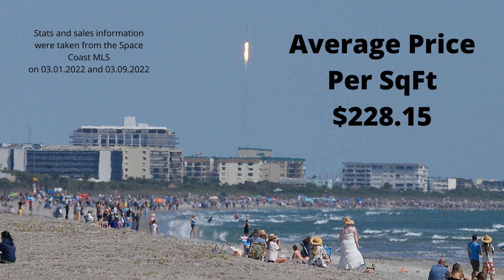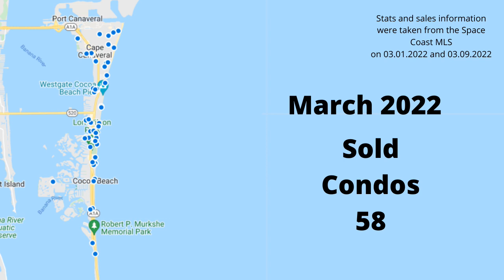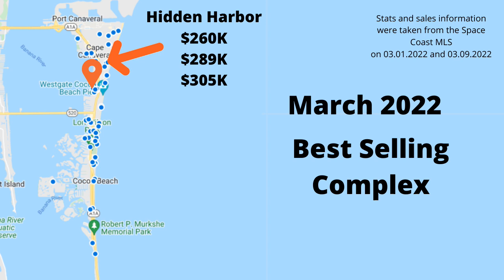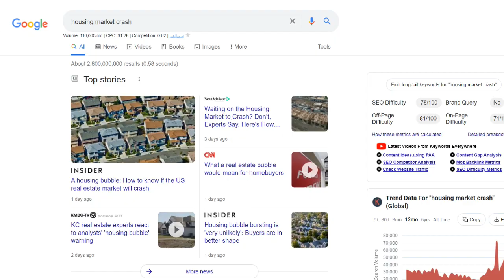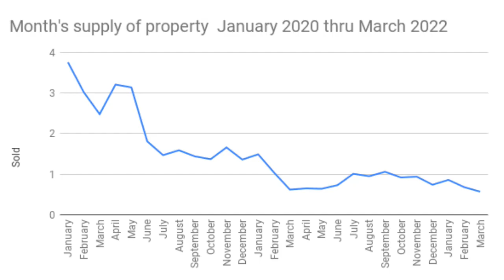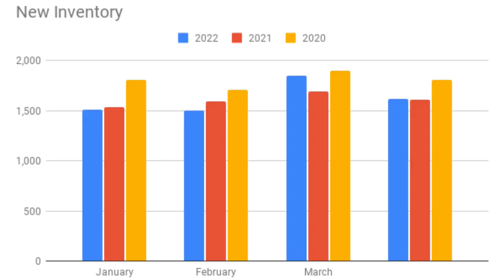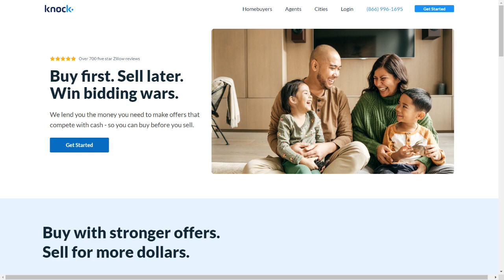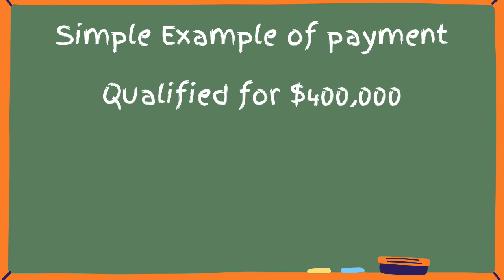Housing Market Update March 2022 Brevard County and Cocoa Beach Florida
How's the market? This video is an update on Brevard County and for the Cocoa Beach area in the month of March 2022. The end of the video will recap the 1st quarter of 2022 and the last 3 year trends. You will also learn of the 2 factors that will have an impact on our housing market. Is the housing market about to crash? Is the housing bubble about to pop? Time will definitely tell. The blog post goes over some more details on our March 2022 market update, the rising interest rates & impact on the market, along with reasons why we are seeing less properties coming on the market for sale.

Questions about this video or our current market? Eric Larkin with Real Broker is happy to help!

Ready to start house hunting?

If you are planning on selling your home soon, here are a few other videos for you to check out:

About Eric:

Eric Larkin is a Broker Associate with Real Broker, LLC. He lives, works, and plays in the Cocoa Beach area. Eric has been helping buyers and sellers with their real estate needs since becoming a real estate agent in 2003. His focus is always on helping, answering your questions, and doing everything possible to make certain you have a smooth transaction from beginning to end.

What questions do you have about buying or selling a home?